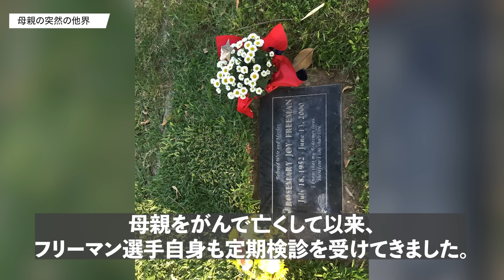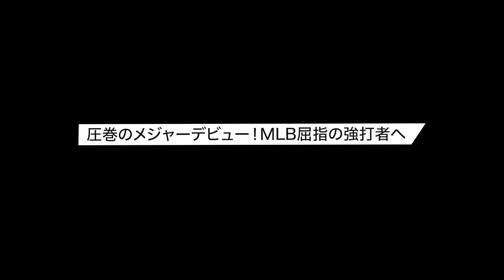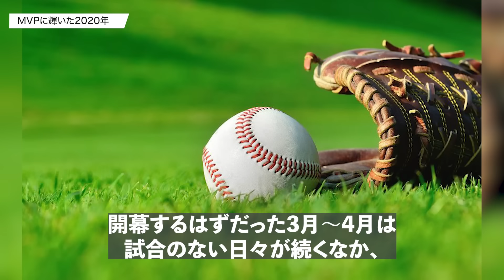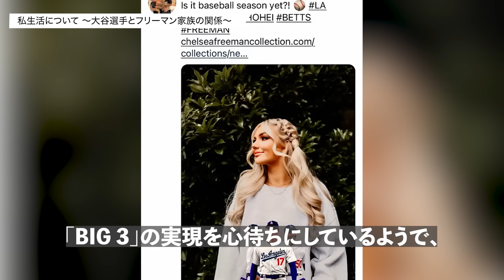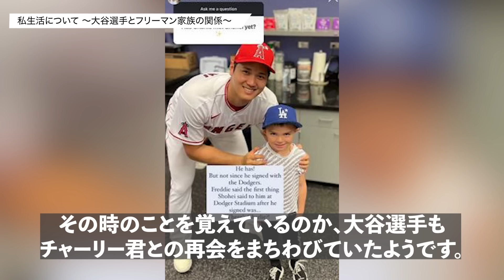代理人の裏切りでドジャースへ移籍！？優しい人柄の裏には衝撃の過去があった『フレディ・フリーマン物語』【ドジャース】【大谷翔平】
（フレディ・フリーマン）
「今まで誰も見たことのないことだから、想像することや予想することすら難しい。高校でやるけど、メジャーでもやるって聞いた時は、とんでもないことだと思った。成し遂げていることをどう表現していいか分からない。彼を（称賛する）100万個の言葉を並べた話を書いても、十分に伝わるか分からないね」

大谷選手についてこのように語ったのは、ドジャースの同僚、フレディ・フリーマン選手。

こう語っているフリーマン選手ですが、高校時代にはMAX150km/hを計測するほどの剛腕投手で、二刀流選手として活躍していたと言います。
映像：
それだけ才能に溢れたフリーマン選手からこれまでの絶賛を受けられることが、とても素晴らしいですよね。

そんなフリーマン選手は今ではドジャースの3番として大谷選手の後ろを打ちますが、やはり少年時代からプロに入るまでは投打において、誰も手をつけられないくらいの選手だったと言います。

プロ入りしてからも順調にマイナーでの実践経験を積み、他を圧倒するような成績でMLBのトップ選手まで上り詰めました。

ということで、今回はフリーマン選手の人生を紐解いていきましょう。